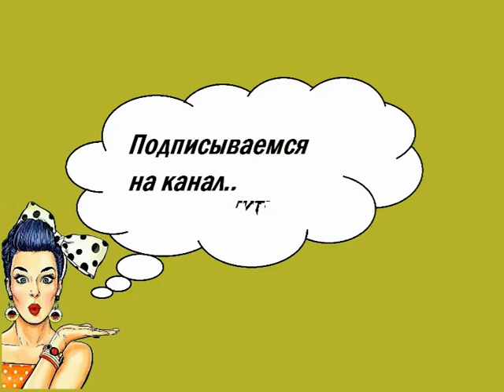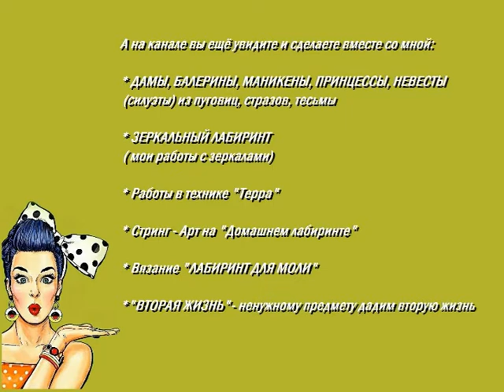вязание|| КОМПЛЕКТ ДЕТСКИЙ ||тёплый, лёгкий, мягкий